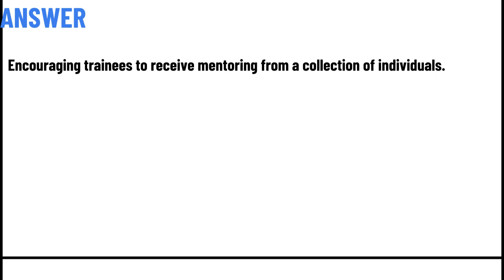Which of the following most accurately describes good mentoring practice?